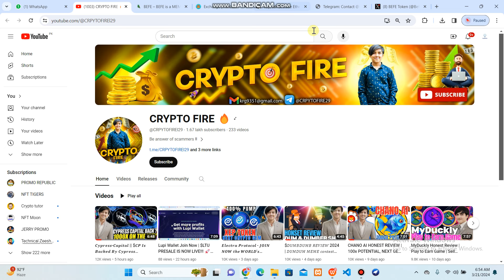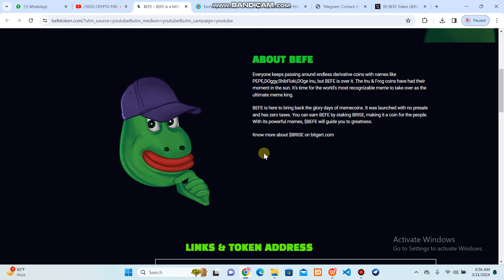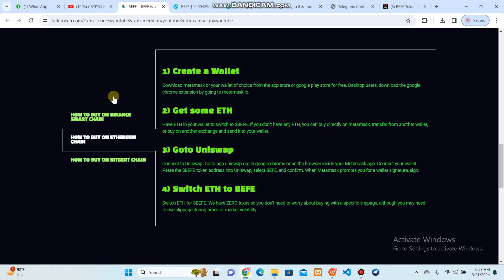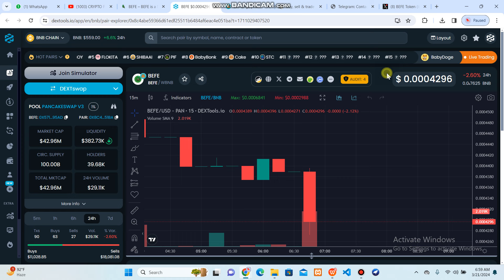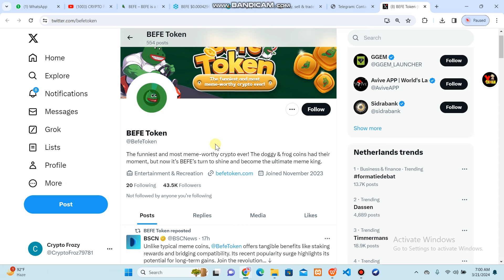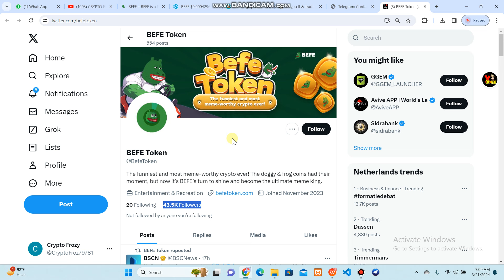Could BEFE Coin Overtake SHIBA INU and PEPE COIN to $1? The Cryptocurrency World Awaits!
In just a few months, BEFE has become a standout in the meme coin world, distinguishing itself from the likes of Floki, Pepe, and Doge. What sets BEFE apart? It's not just about memes and hype—it's about strategic collaborations, fairness, and a robust community.
🌟 Key Features of BEFE Token:
👉 Strategic Collaboration
👉 Fair Launch
👉 Robust Community
In just the last 4 months, BEFE has made a name for itself in the competitive crypto landscape. While it may still be a hidden gem to some, industry experts recognize BEFE as a serious contender in the meme coin category.
Join the BEFE revolution and witness the future of meme coins with a robust community, fairness, and strategic partnerships at its core. Don't miss out on what could be the next big thing in crypto—get involved with BEFE today!
🌟 To Buy BEFE Token Now, 🔗

Don't wait—Buy BEFE today and seize the opportunity for potential growth! 🌐💰